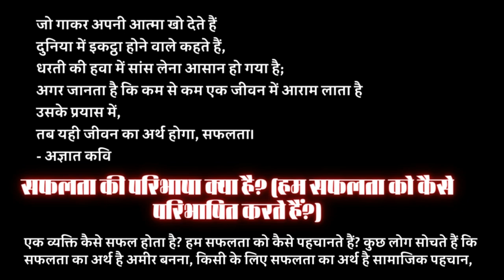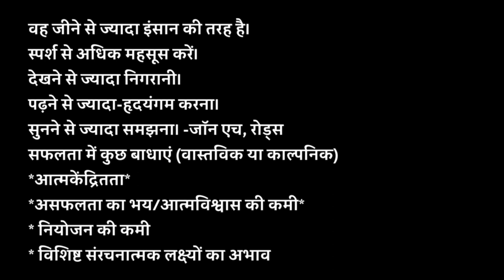(सफलता: सफलता की कुंजी) Success अपनी मंजिल तक पहुंचने का एक आसान रास्ता/Sadhguru Hindi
Sadhguru --About
Sadhguru is the founder and head of the Isha Foundation, based in Coimbatore, India. The foundation, established in 1992, operates an ashram and yoga centre that carries out educational and spiritual activities. Sadhguru has been teaching yoga since 1982. Wikipedia
Born: September 3, 1957 (age 65 years), Mysuru, India
Spouse: Vijaykumari (m. 1984–1997)
Full name: Jagadish Vasudev
Children: Radhe Jaggi
Education: University Of Mysore (UoM)
Organizations founded: Isha Foundation, Project GreenHands

 Sadhguru Hindi Ayurvedic knowledge
सफलता: सफलता की कुंजी
सफलता कोई दुर्घटना नहीं है। यह हमारे दृष्टिकोण या दृष्टिकोण और उस दृष्टिकोण का परिणाम है जिसे हम स्वयं चुनते हैं। इसलिए सफलता हमारी अपनी पसंद पर आधारित है न कि संयोग से।

बहुत से लोग जीवन में बड़ी लॉटरी जीतने की आशा करते हैं, लेकिन लॉटरी जीतना सफलता क्या कहलाता है?

एक पुजारी फसलों से भरे एक खेत से गुजर रहा था, सुंदर फसलों को देखकर वह रुक गया और फसलों की प्रशंसा की और खेत के मालिक ने पुजारी को देखा और अपना ट्रैक्टर उसकी ओर चला दिया। जब पुजारी ने पूछा, क्या आप फसल से भरा खेत देने के लिए भगवान के

आभारी हैं? खेत के मालिक ने उत्तर दिया, हां, मैं आभारी हूं कि भगवान ने मुझे यह खेत दिया है, लेकिन फसलों से भरा यह खेत मेरे श्रम का परिणाम है।

यह सोचना आश्चर्यजनक है कि कुछ लोग जीवन में एक के बाद एक सफलता प्राप्त करते हैं जबकि कुछ काम के लिए तैयार रहते हैं। यह भी बहुत आश्चर्य की बात है कि एक व्यक्ति अपने जीवन में एक के बाद एक बाधाओं को पार कर अपने लक्ष्य तक पहुँचता है, जबकि एक व्यक्ति केवल एक बाधा को पार करने के लिए संघर्ष करता है और लक्ष्य तक नहीं पहुँच पाता है। यदि उपरोक्त दो प्रश्नों को स्कूल-कॉलेज के पाठ्यक्रम में शामिल कर लिया जाता और छात्रों को सही उत्तर सिखाए जाते, तो हमारी शिक्षा प्रणाली एक नया आकार ले लेती। असाधारण लोग अवसरों की प्रतीक्षा नहीं करते और सामान्य लोग जीवन में सुरक्षा चाहते हैं। हमें जीवन में जिस लक्ष्य तक पहुंचना है, उस पर नजर रखनी चाहिए। हम जो नहीं चाहते हैं वह बिना ध्यान दिए चला जाता है।